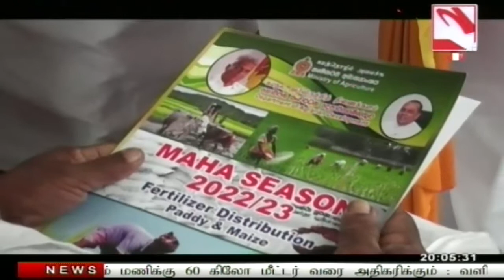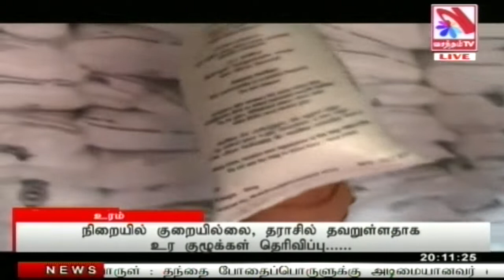Vasantham TV News 2022-11-19 | 08.00 PM